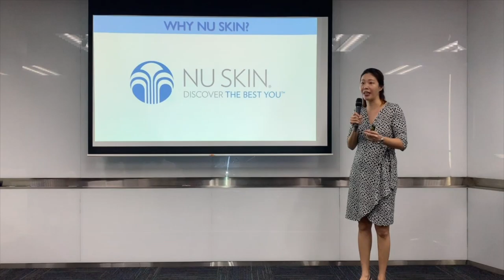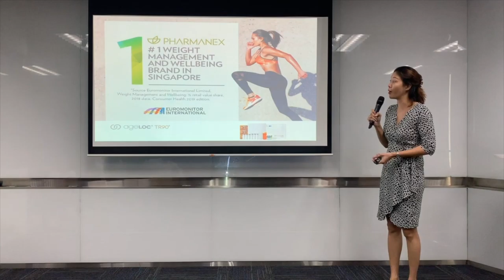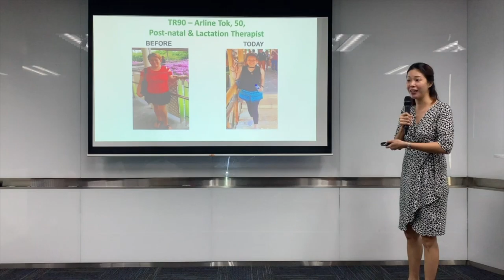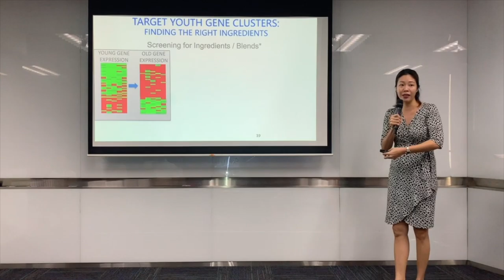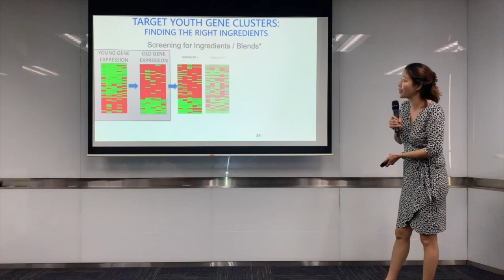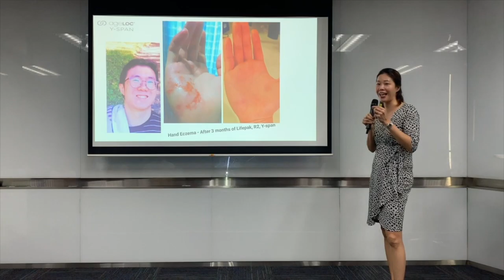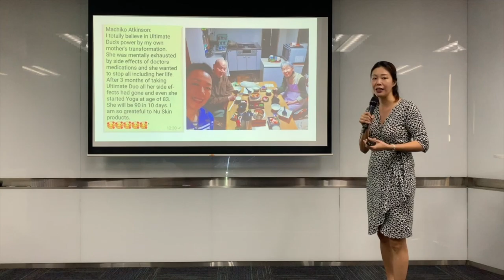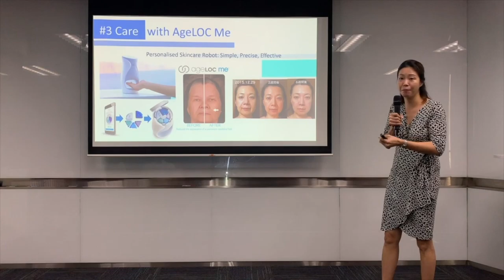LTB Products M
Nu Skin business: anti-aging products that are innovative based ageLOC science.